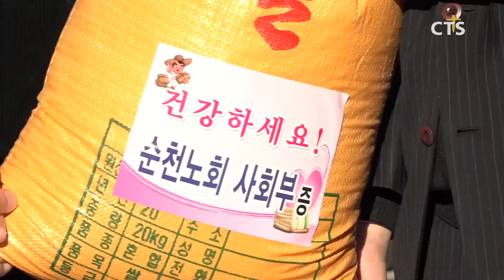예장통합 순천노회 사랑으로 겨울나기 (전남, 서새롬) l CTS뉴스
대한예수교장로회 통합 측 순천노회는 2020 사랑으로 겨울나기행사를 열었습니다.

개회예배에서 설교로 나선 노회장 최수남 목사는 “오늘 우리는 하나님의 말씀을 따라 사랑을 실천하기 위해 모였다”며, “이 선한 일을 통해 하나님의 영광을 나타내고 모두가 따뜻해지는 시간이 되길 바란다”고 전했습니다.

사랑으로 겨울나기 행사를 통해 지교회에서 추천한 독거노인, 조손가정, 다문화 가정 등에 현미 160포, 상품권, 장학금 등이 전달됐습니다.